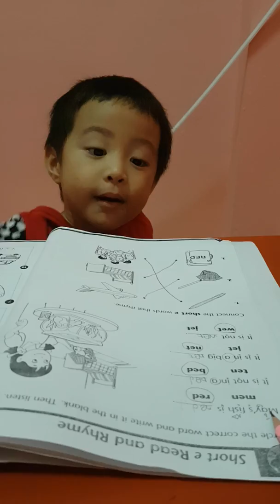Nong ITD sentence reading